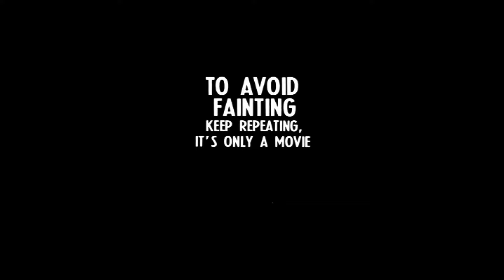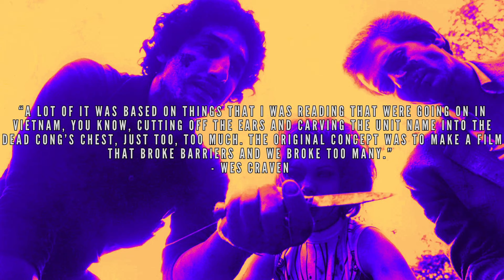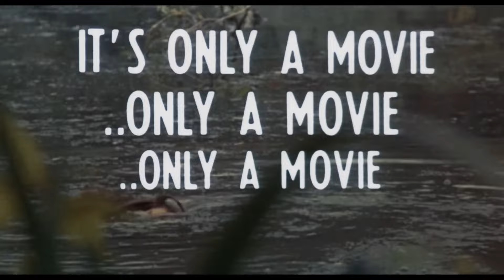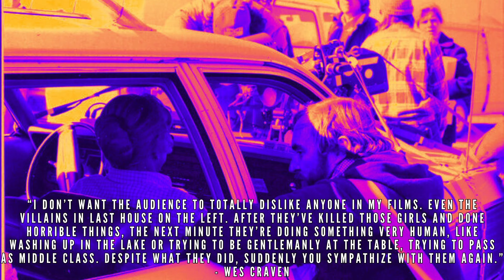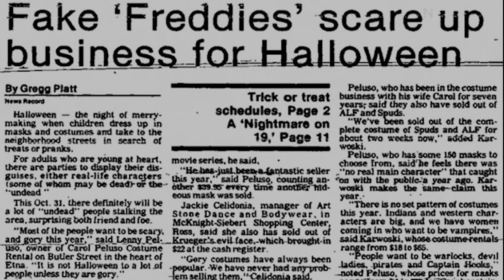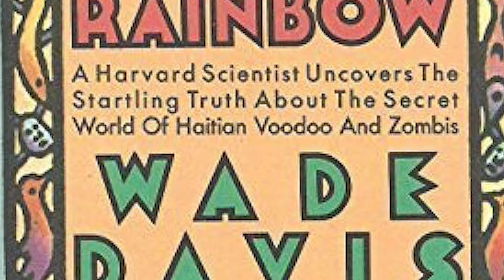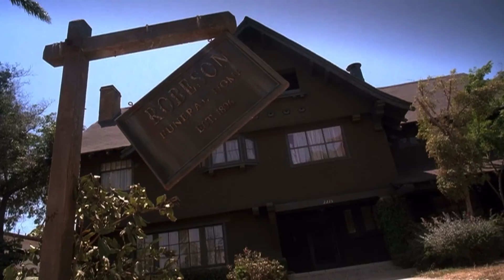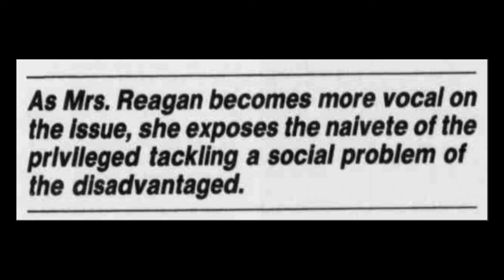Wes Craven: Cinema Renegade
With a career spanning 5 decades, Wes Craven redefined horror by telling stories of humanity, political turmoil, and the deconstruction of the American dream.